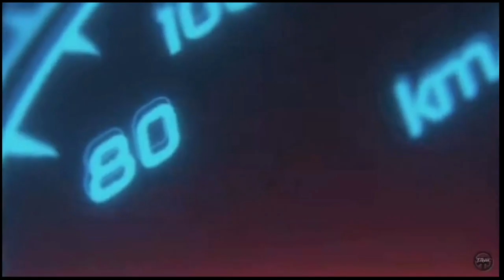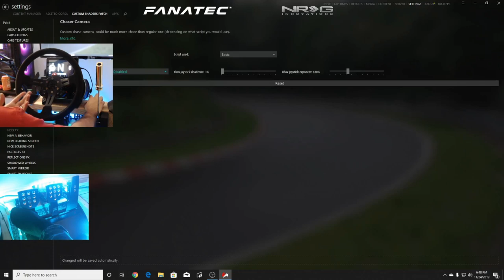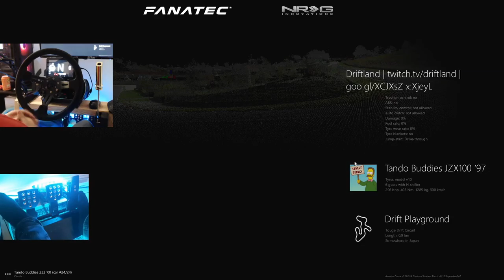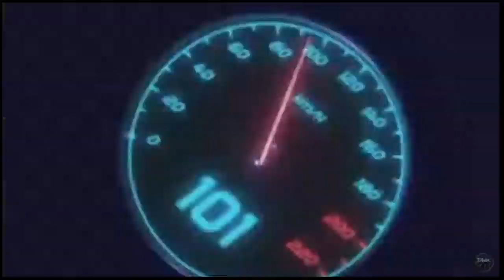New chase car view in Assetto corsa makes tandems look so much better to watch!